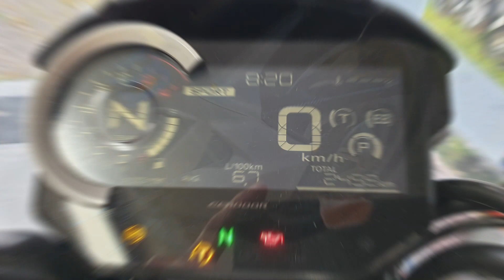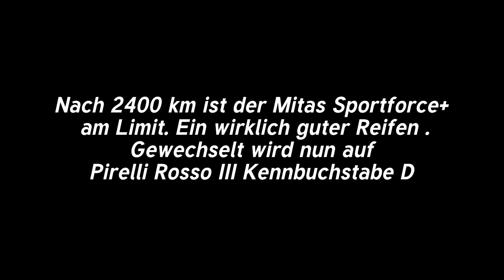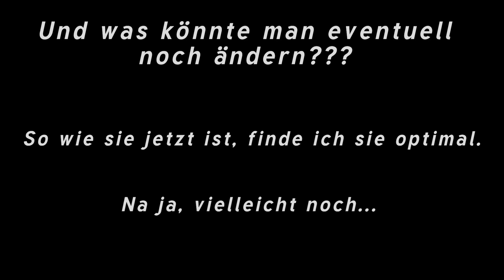CB 1000 R Neo Sports Cafe mit Pirelli Diablo Rosso 3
Ich habe nun den Reifen, der für mich optimal passt, gefunden: Pirelli Rosso 3.